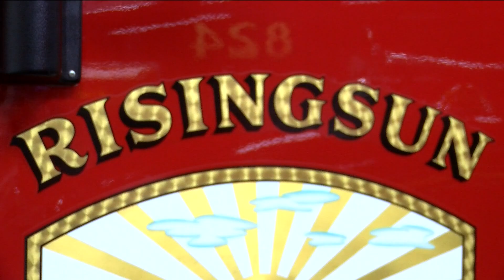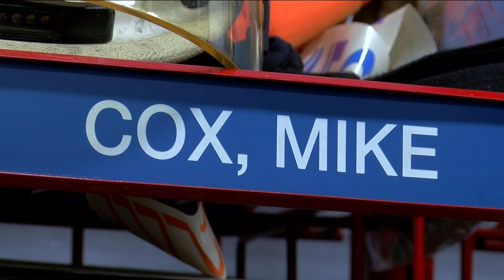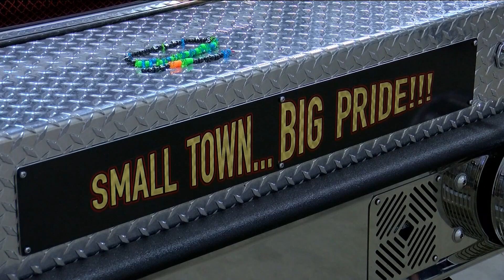Risingsun volunteer firefighter details rare medical condition upon return to firehouse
The Risingsun Volunteer Fire Department is standing behind one of its youngest members as she battles a rare medical condition.